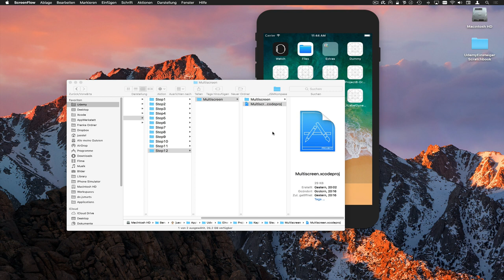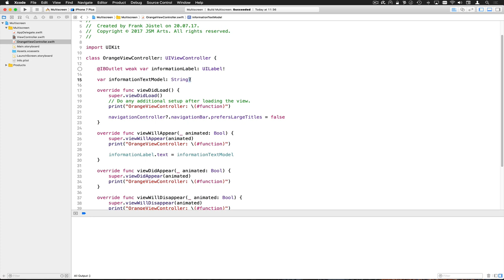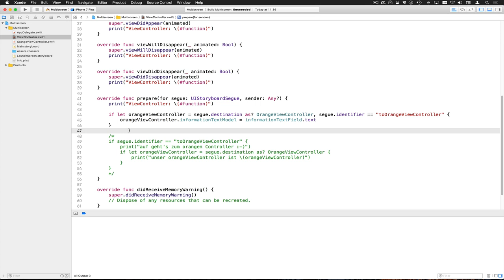MultiscreenStep12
Recap dessen, was wir in den letzten Videos in Sachen Segue und Informationsübertragung so alles gemacht haben.

--- Impressum ---

61239 Ober-Mörlen

Verantwortlicher Geschäftsführer